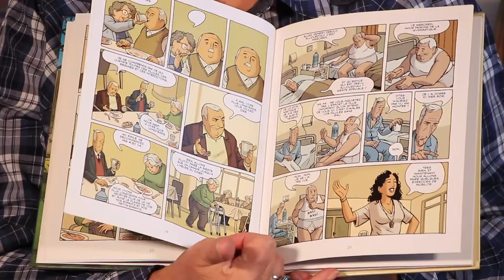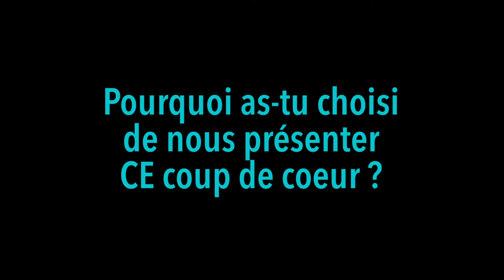La Tête en l'air - Un coup de cœur BD d'Isabelle, Bibliothèque de Neffes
Une BD signée Paco Roca, parue aux éditions Delcourt et présentée par Isabelle, bibliothécaire à Neffes. À emprunter en bibliothèque ou à commander auprès de votre librairie locale.